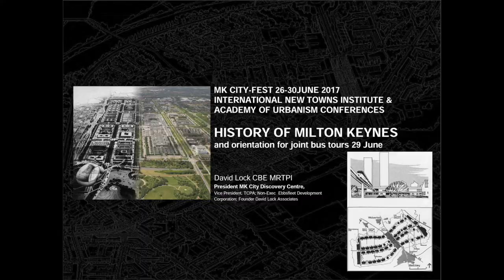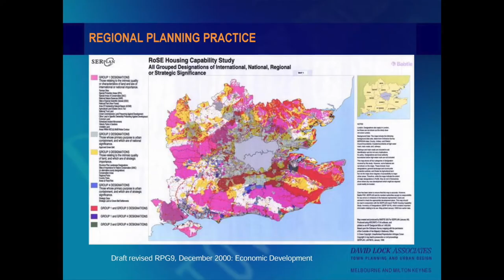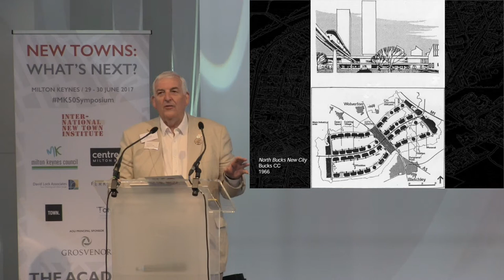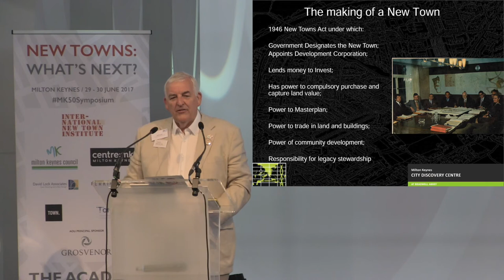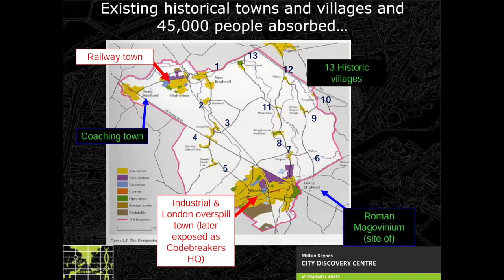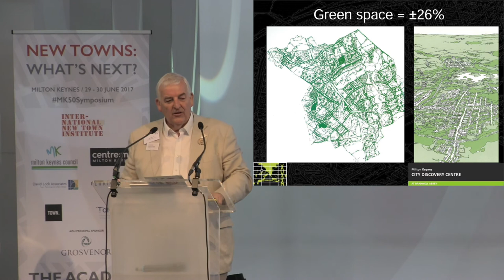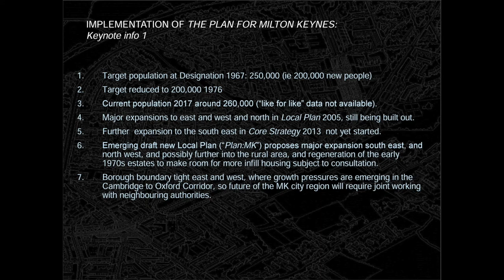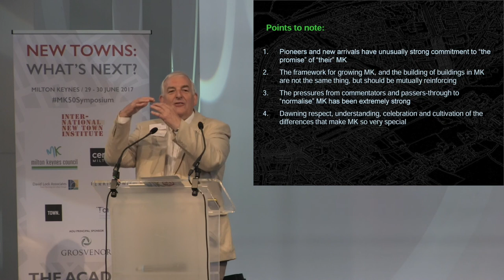David Lock CBE – the history of Milton Keynes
David Lock CBE on 50 years of Milton Keynes, delivered at The Academy of Urbanism's symposium 'New Towns: What's Next?', which took place in Milton Keynes as part of CityFest.